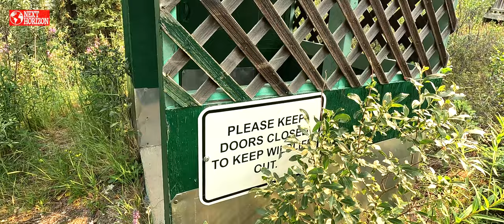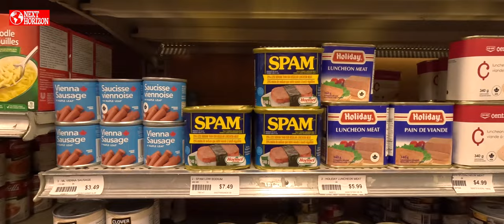Campbell Highway, Troopy Overland 4x4 Ep34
Pan-American Highway 2023/24 - Some hundert kilometers on gravel finally. We've been waiting for to go out into the wild, leave the paved road and the civilization behind to dive into the endless forests. There are two small villages on the whole Campbell Highway: Ross River, a First Nation Village and Faro, an old mining village. Otherwise it is just virgin landscapes with beautiful forests and lakes.

แพนอเมริกาไฮเวย์ 2023/24- หลายร้อยกิโลบนเส้นทางที่โรยด้วยหินคลุก เรารอคอยการเดินทางไปในดินแดนห่างไกล ผ่านป่าเขาและธรรมชาติมากมาย มีแค่สองหมู่บ้านบนโรเบิรต์แคมเบลไฮเวย์ คือรอสริเวอร์ซึ่งเป็นหมู่บ้านของคนพื้นเมืองอินเดียนแดง และฟาโรซึ่งเป็นเหมืองแร่เก่า

Regards
Ernst & Jiew